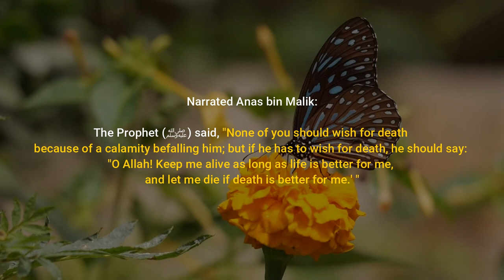3 authentic hadith Of Patients | Sahih al-Bukhari | Halamal Channel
Almighty Allah Be With You.
0:00 Hadith no.1 Sickness is the expiation for sin
0:28 Hadith no.2 The patient wish of death
0:45 Hadith no.3 It is Compulsory to visit the sick